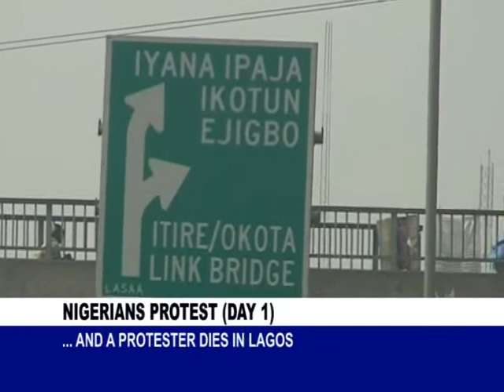SHARPLENSTV - DAY1 OF PROTEST IN LAGOS, ONE DIES, THREE INJURED